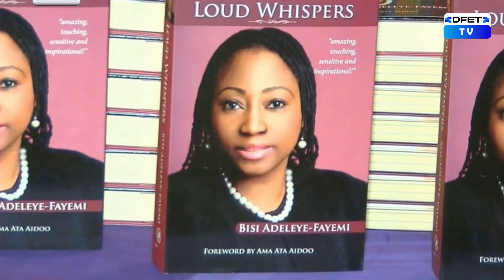BEAUTY, BRAINS AND INFLUENCE; THE DELECTABLE BISI ADELEYE FAYEMI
BUSINESS PERSONALITY SHOW:

When you Speak of hardwork, beauty, influence, prowess and building capacity that’s Bisi  Fayemi and what she embodies when you speak of prowess that’s exactly what she did with both media, advocacy and women rights  she started from the bottom and built her way to the top

She is proof that whatever one sets out his mind to do he can achieve with the right amount of hard work

She is indeed a force to be reckoned as she has successfully carved out her name in the sands of our time, and she is also an inspiration to younger ones, that hardwork, drive and focus actually pays off.

Join us as we discuss and celebrate her  very notable achievements here on DFETTV